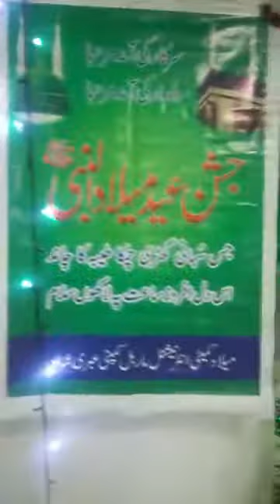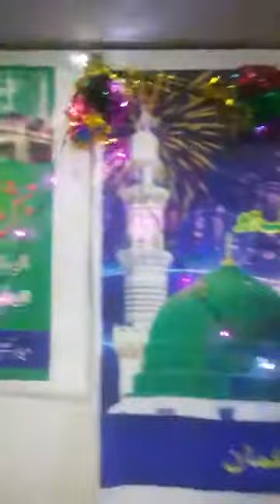Eid e Milad Nabi SAW hai Dil Barra Masroor Hai Eid Milad Program in Muscat Oman